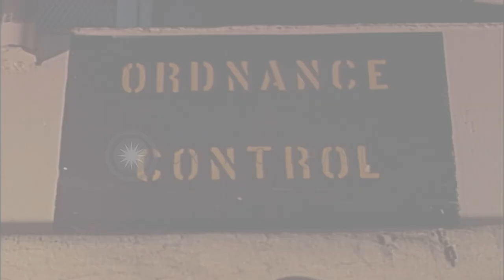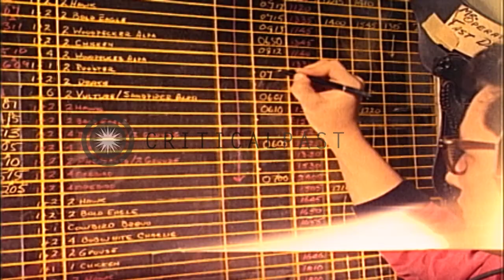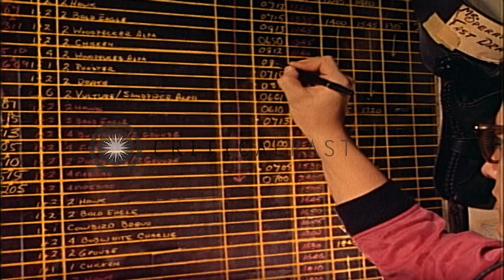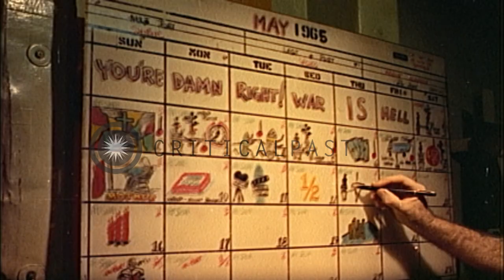Men work on a plot board and jot down information in ordnance control room aboard...HD Stock Footage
Men work on a plot board and jot down information in ordnance control room aboard the USS Coral Sea in the South China Sea.

United States Navy 7th Fleet operations in South China Sea during the Vietnam War. A Sign reads 'Ordnance Control'. Man talks on microphone and writes information on a plot board. Man jots down information on plot board in Ordnance Control. Man works on the plot board and talks on sound powered phones. Chief Warrent Officer J.F. Hayes answers the phone and gives orders. Holster hangs on bulkhead. Bulkhead reads 'Operation Quick-draw'. Location: South China Sea. Date: May 13, 1965.

57,000+ broadcast-quality historic clips for immediate download.